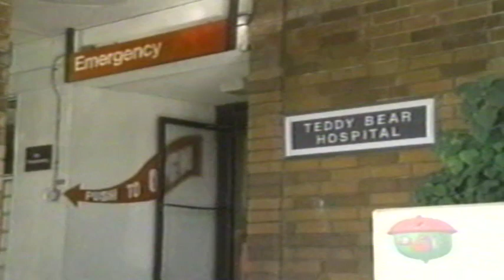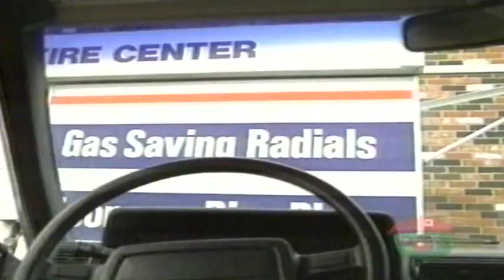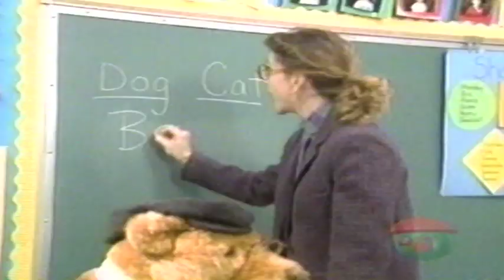Ants In Your Pants - Around The Treehouse In 80 Days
Lickety Split talks about transportation.